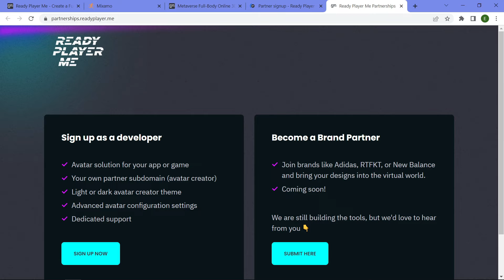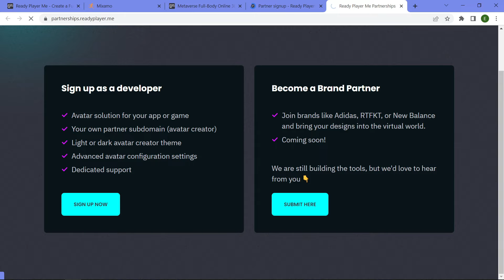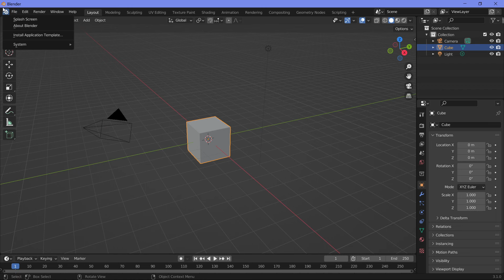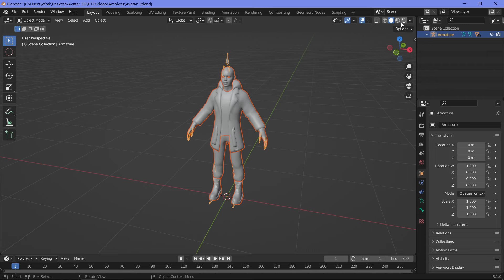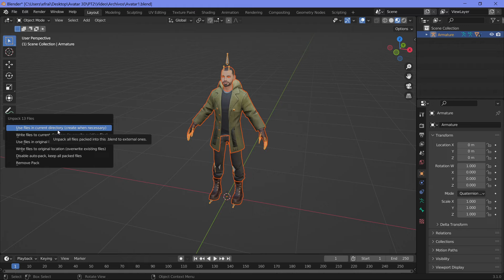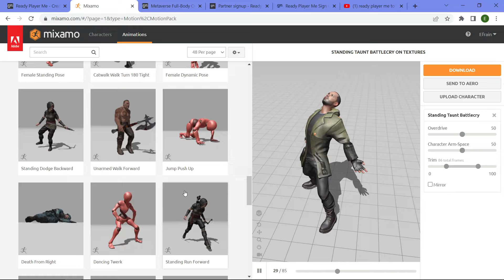Convierte TU FOTO en un PERSONAJE 3D fácil y rápido | Parte 2 - Mixamo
Aprende a pasar tu archivo .glb de Ready Player Me a .fbx para usarlo en Mixamo.